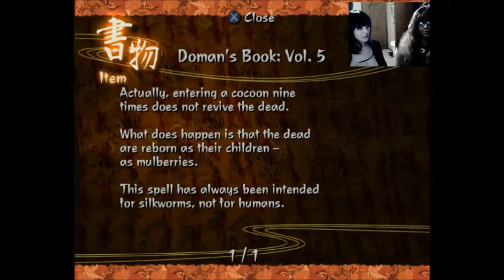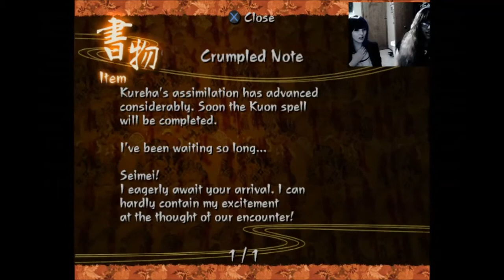LolitaPlay: Ku-On Part 15 (Yin Phase) [FINALE]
Utsuki is possessed by Kureha and has some control over her sister.The twins turn out to be real buttholes.

The finale is rather anti-climatic but at least we understand a little bit better of what is happening at the Fujiwara Manor. Join us for the Yang phase when we play as a young priestess investigating the disappearances at the manor.

Thanks for enduring our shenanigans and we hope you will join us for more in the future lovely lolitas and brolitas!